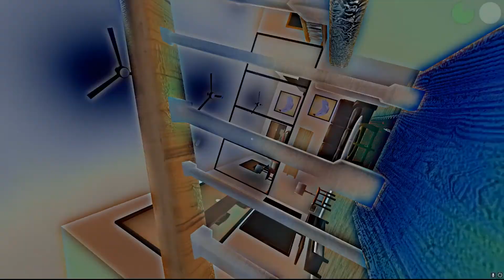Who's Your Daddy with Daddy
Playing Who's Your Daddy game with my Dad. Ate a bunch of bleach, it was fun v(=∩_∩=)ﾌ

8 bit Music by Heatley Brothers